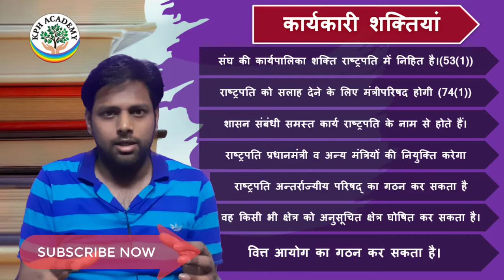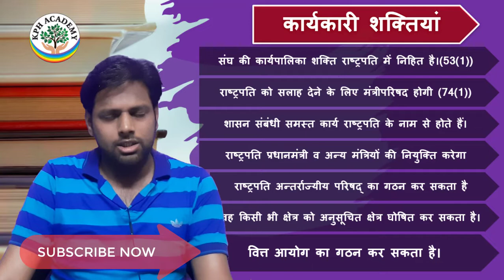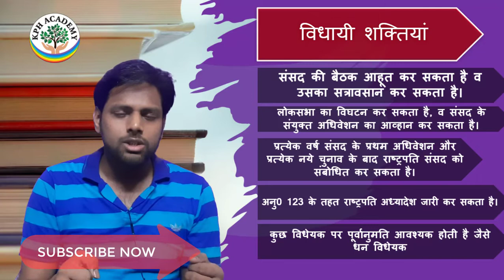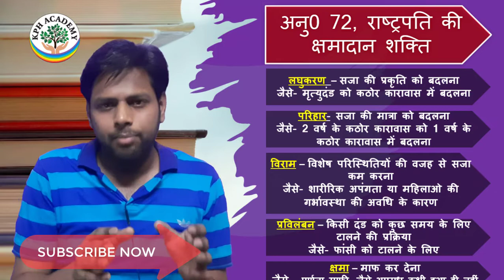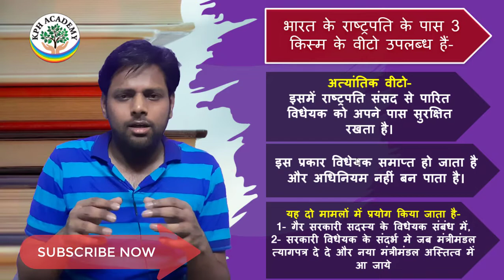POWERS OF PRESIDENT, M Laxmikant, Indian Polity in hindi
hii,
this is KPH Academy, Etawah Official Channel
PRESIDENT
PRESIDENT OF INDIA
POWERS
POWERS OF INDIAN PRESIDENT